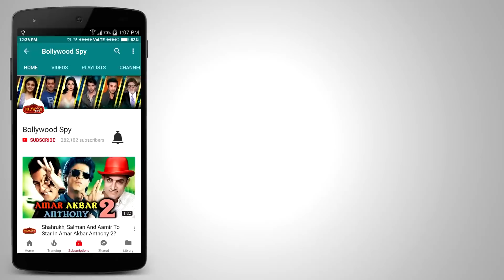Ajay Devgn की Baadshaho जा रही है HOUSEFULL